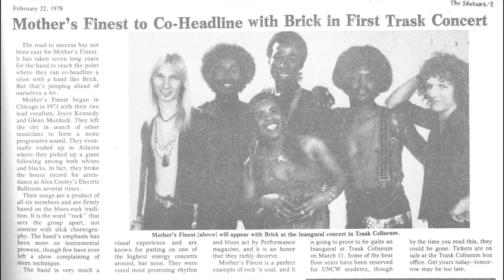Moses Mo Exclusive Interview: Mother's Finest & More (2017)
Eddie Winters & Bodhi Lane chat with founding member and guitarist for Mother's Finest: Moses Mo

Eddie, Bodhi and Moses chat about the early years and formation of Mother's Finest and their 'Epic' journey through the 70's and 80's.

Hear great stories and also find out the latest on Moses' upcoming solo album and more!

Don't miss this exciting interview with funk rock pioneer!